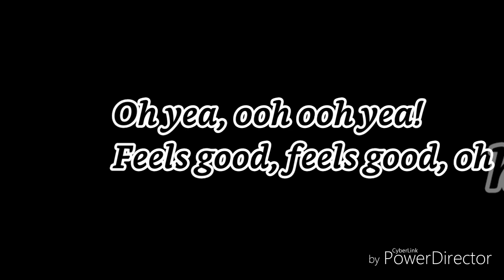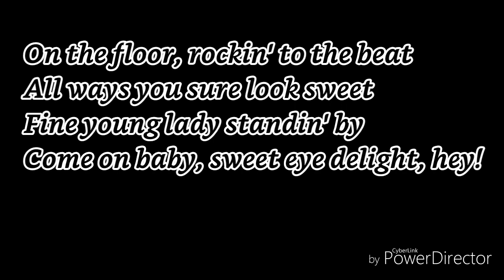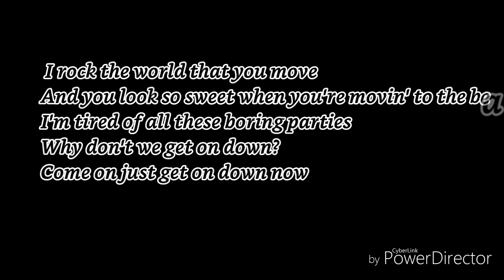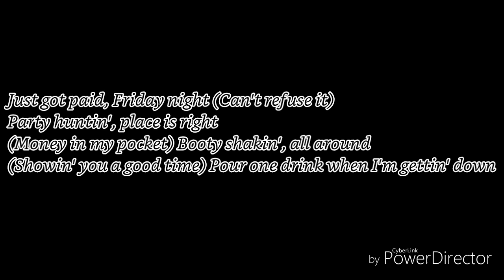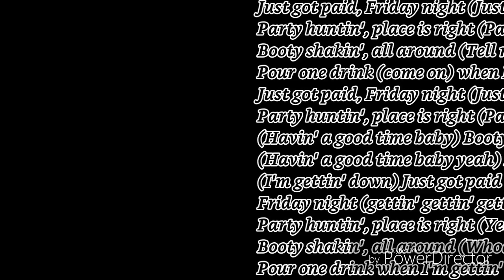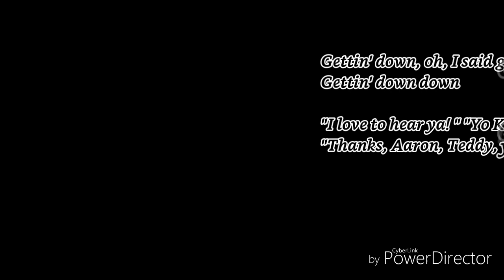Just got paid johnny Kemp lyrics